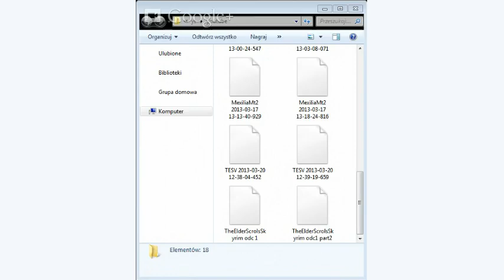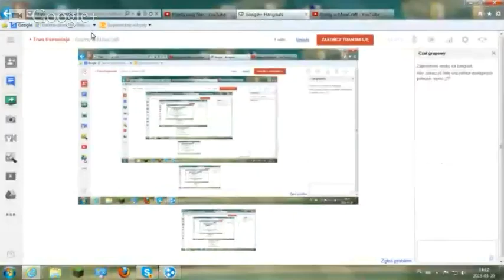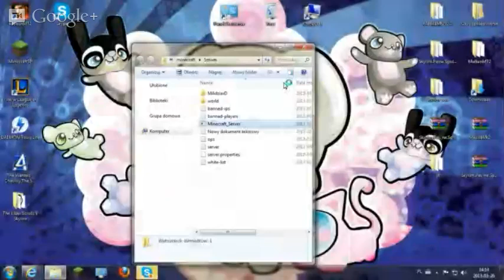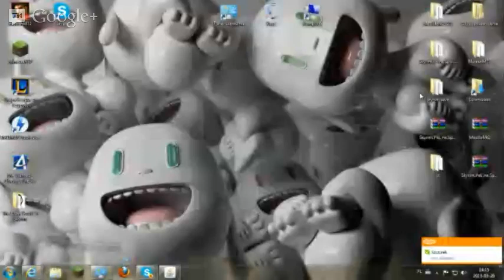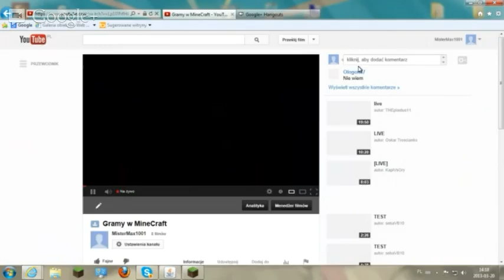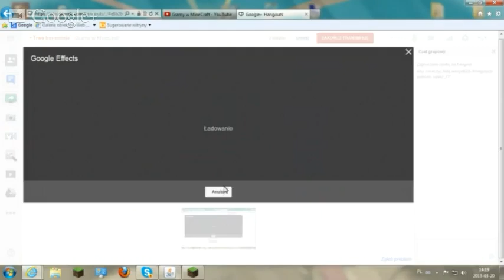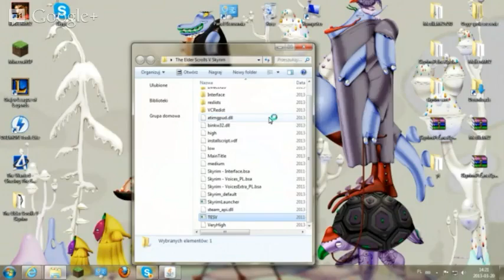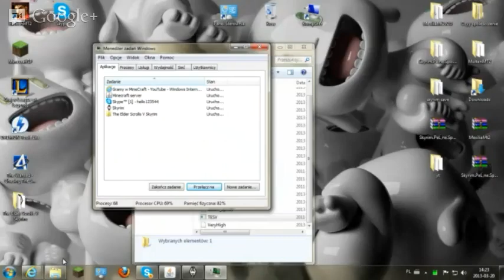Gramy w MineCraft